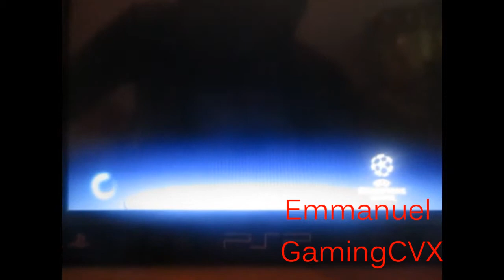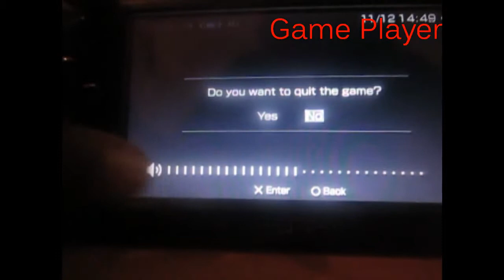PES 2012 - UEFA Champions Leagues Match4 [FR][PSP]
Eh salut la famille c'est Emmanuel GamingCVX alias EgCVX et quel bonheur de se revoir aujourd'hui pour une nouveau match de Pes 2012. Et aujourd'hui la vidéo Pes 2012 est une spécial dédicace à Idir Oudahmane et le derniere vidéo spécial dédicace j'éspère que les vidéos avec les dédicaces pour Nabil Aissaoui, Bilal Fenehari & Békoro Traoré vous ont plus. Retrouve d'autres matchs de ton youtubeur :
Retrouve moi sur SnapNiaou (Snapchat) : @emmanueljrnkend et @emmanuelcvx_n Sans oublier Insta : @emmanuelcvx_n.